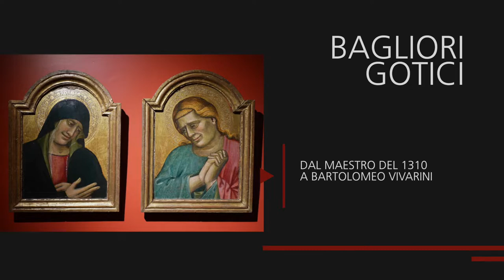Lippo di Dalmasio (1373 - 1410)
These two paintings were the panels positioned at the end of the arms of a now lost Crucifix, reflecting a very common construction in Gothic painting. The two figures of the Virgin and St. John are remarkable for the expressive intensity of their grief, the Virgin clutching her arms to her breast as though the son who has just died were still in her womb. Though the pictures have been known to scholars for some time, the artist who painted them has only recently been identified as a master from Bologna working at the turn of the 14th century named Lippo di Dalmasio, thanks to their formal affinity with the end panels of a Crucifix formerly in the church of San Girolamo della Certosa and now in the Collezioni Comunali di Palazzo d'Accursio. An important player in his city's public life, Lippo was for a long time the artist to whom other Bolognese painters turned for their inspiration, thanks primarily to his ability to convey psychological introspection in his figures' features, as indeed we can see in the panels on display here.